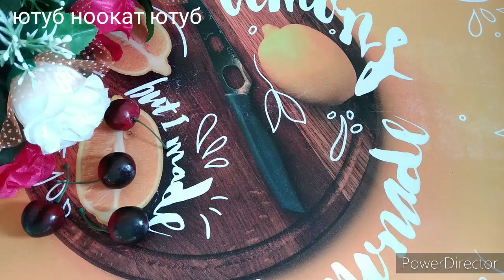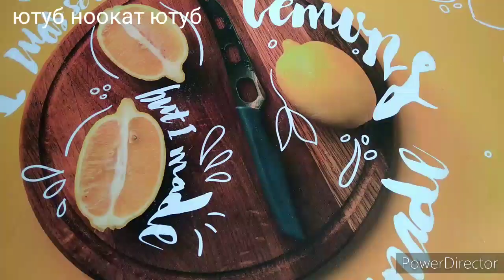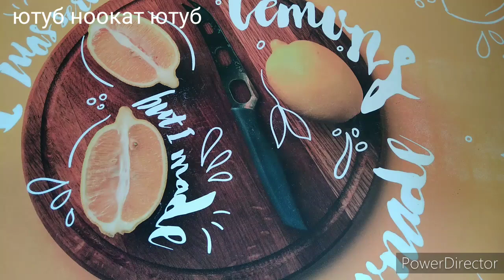Печенье Арбуз 3 та махсулотдан шохона пиширик💣😏 ноокат кулинария каналидан тарвуз печеньеси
керакли махсулотлар
ун 300 гр
сл масло 200 гр
шакар 200 гр
сметана 1 кошик